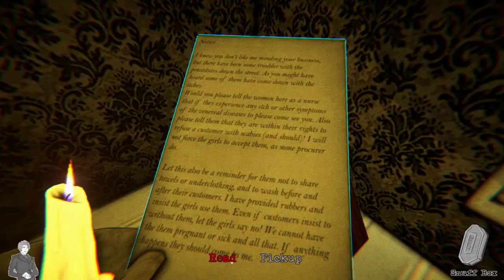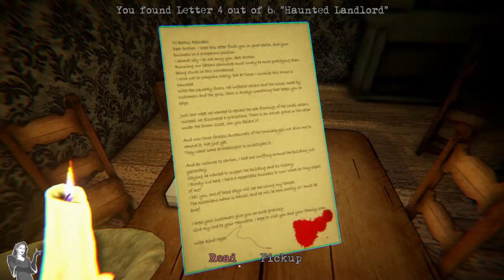The True Tales of Blood street 13 chapter 1 Full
The Full Play through of the Tales of Blood Street 13 Chapter 1!